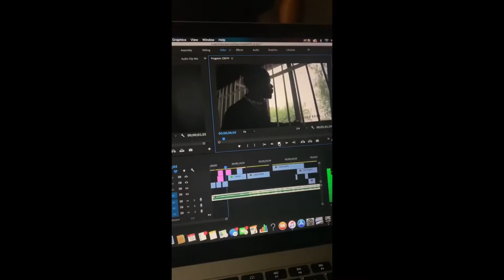Koh0.6 - (THRONE BEHIND THE SCENES VLOG) MEET THE MANDEM, TAMZ AND MARKFADER OH6!!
OH6!!